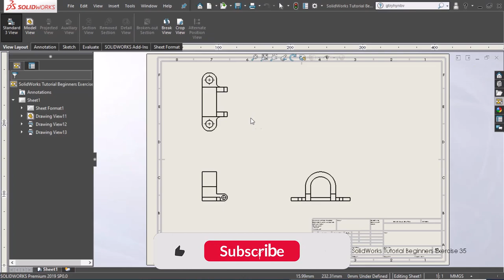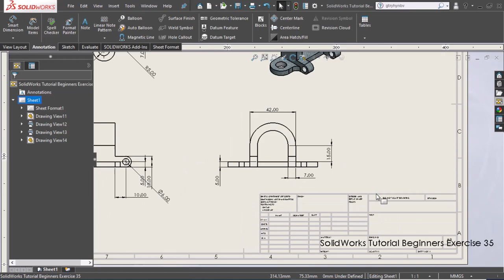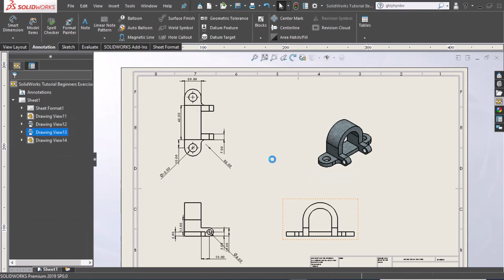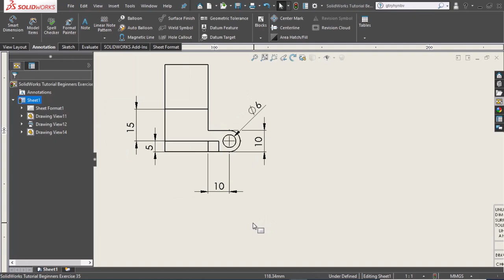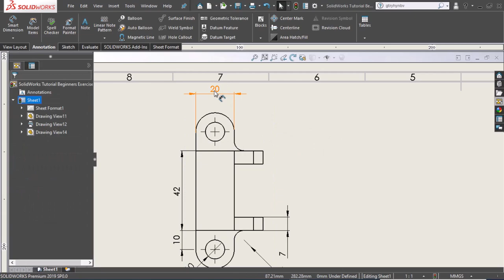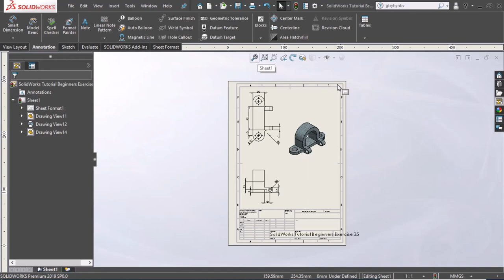SolidWorks Drawing Tutorial for Beginners Exercise 35